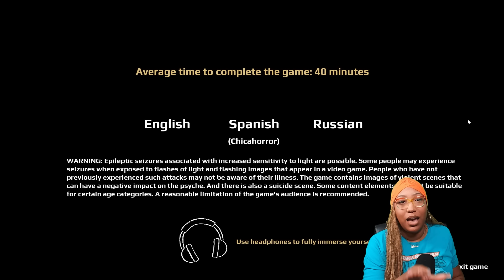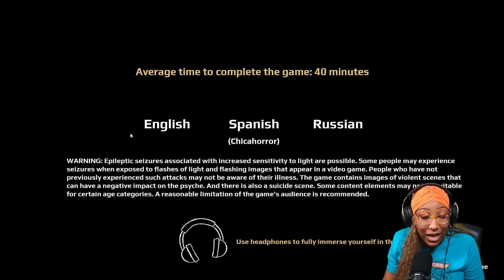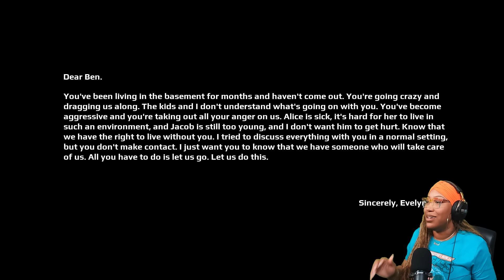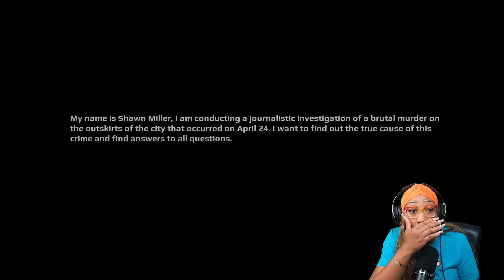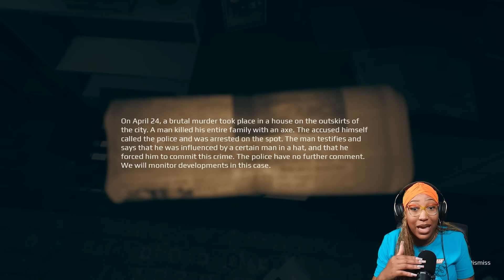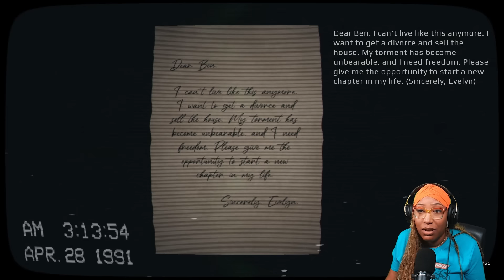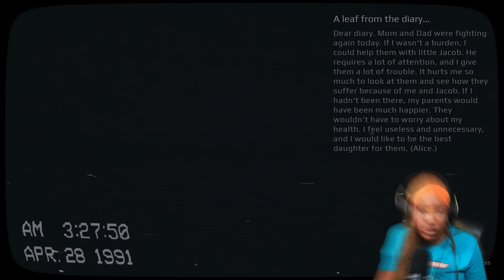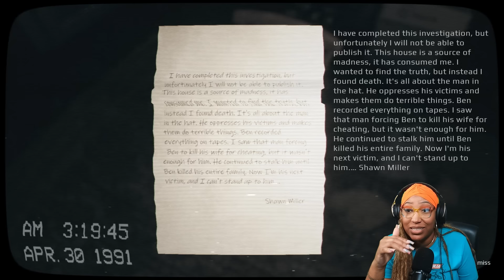This Man Wants REVENGE! - April 24th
Lifestyle Channel -  @HouseOfBritani